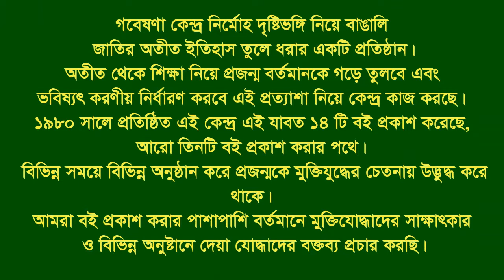Interview of Khalilur Rahman ।। Melandoho ।। jamalpur ।। F Fighter ।। FF